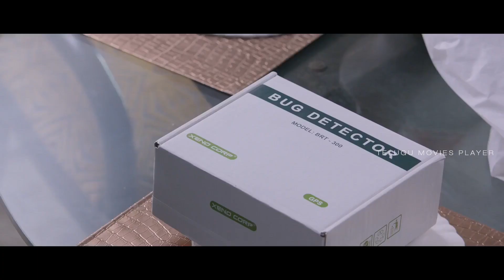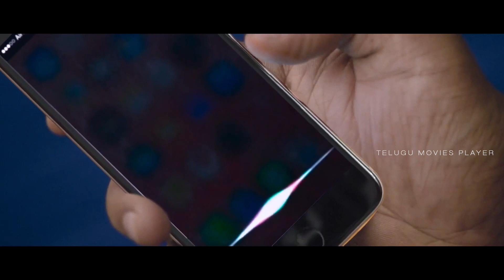Ram Charan & Rakul Preet Singh Action/Thriller Movie Scene | Superhit Movie | Telugu Movies Player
Watch & Enjoy Ram Charan & Rakul Preet Singh Action/Thriller Movie Scene | Superhit Movie